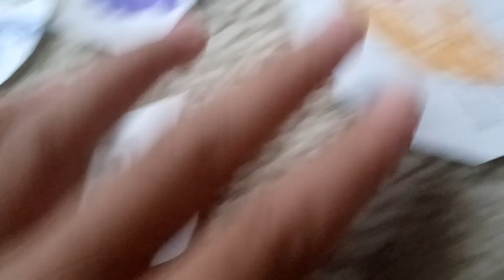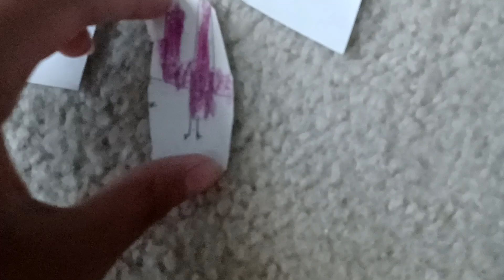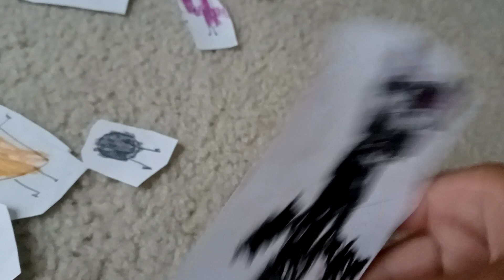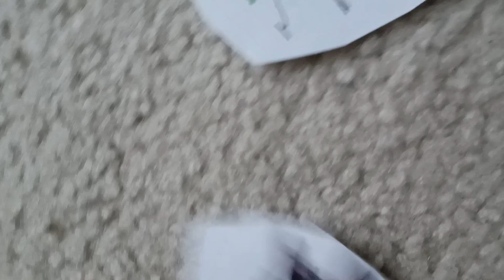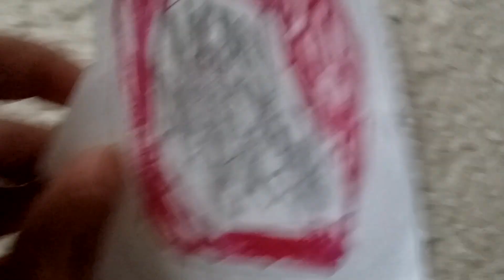Battle for a trip around the world stories 3 the little objects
Here is another Battle for a trip around the world stories and this time this episode is inspired by a storytale you remember but instead of the three little pigs it's the little objects and Battle for a trip around the world 4 is coming this Saturday stay tuned for that